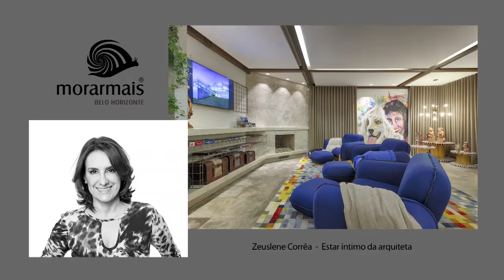QUEM FAZ E ACONTECE MORAR MAIS - ZEUSLENE CORRÊA